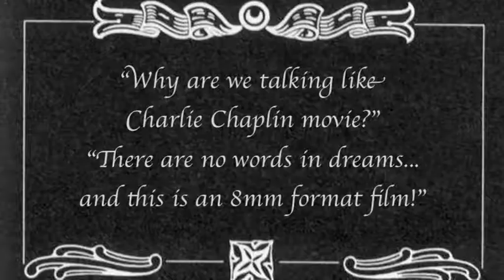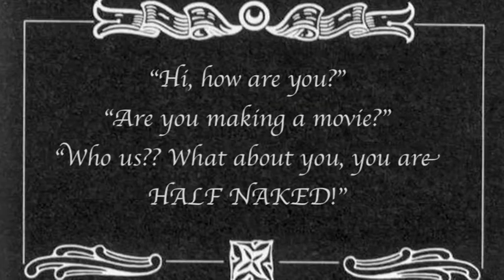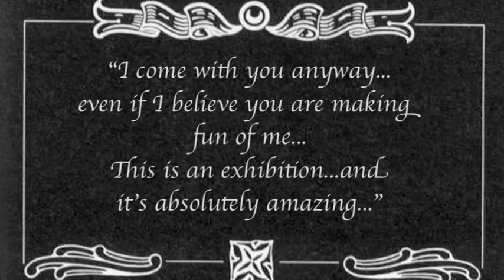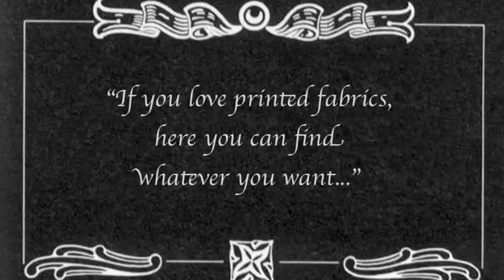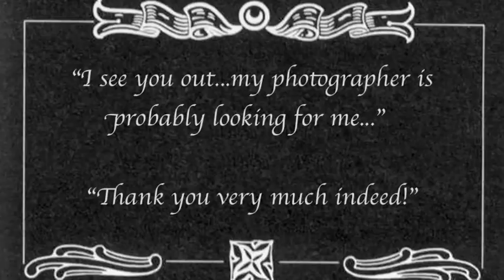Time Machine (English version)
MarediModa, beachwear fabrics & accessories show. Palais des Festivals, Cannes 2013

MODELS:
Alice Carlier
Claire Marchesi
Charlotte Murray
Julie Roblet

Gianfranco Corigliano
Nicola Imbres
DIRECTION:
Marco Maria D'Ottavi
Luca Mosconi
EDITING
Gianfranco Corigliano
Marco Maria D'Ottavi

THANKS A LOT:
Berlini Group for the new collection 2015
La Camelia Collezioni (for vintage beachwear)